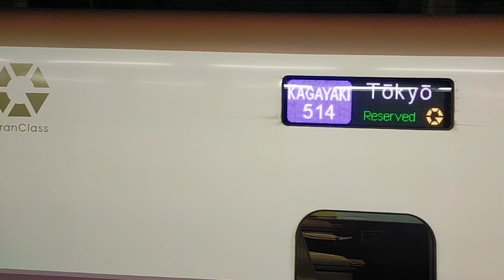2023年2月4日北陸新幹線金沢(駅)13番のりば回送列車→かがやき号(長野·)東京行き(回送3514E→3514E)入線→停車 E7系F40編成(回送列車)回送3514E→3514Eかがやき514号